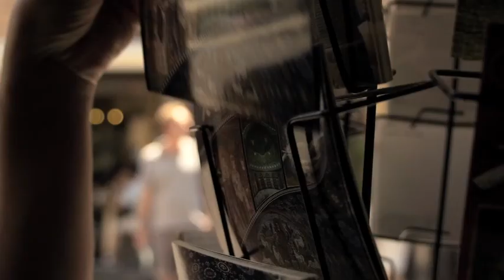Adriatische kust Italië Vacanceselect